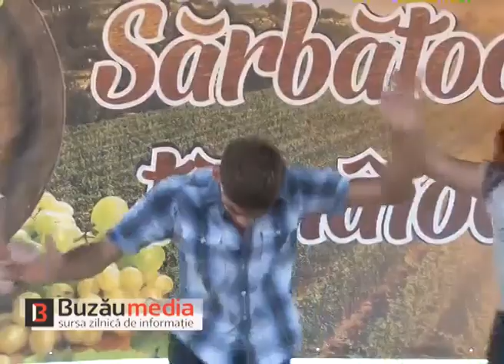FESTIVAL PIETROASELE P4